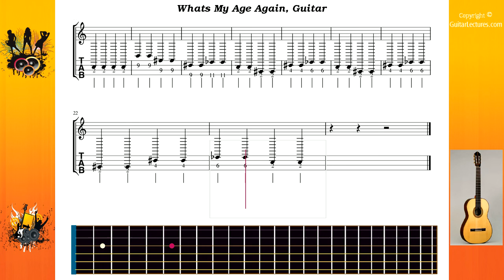Whats My Age Again - Blink 182 - Guitar